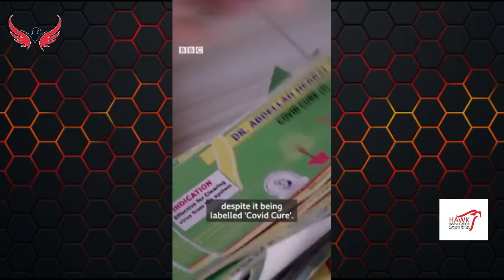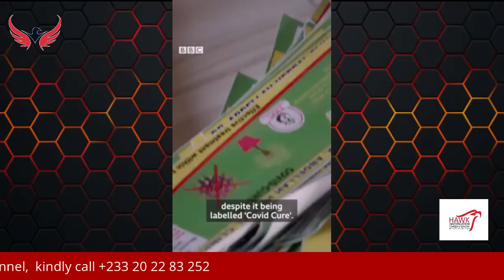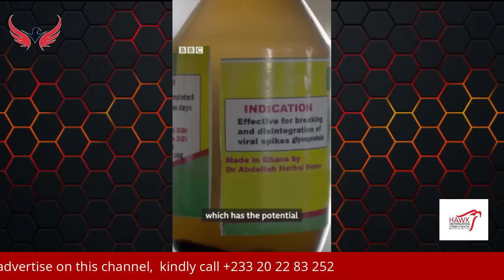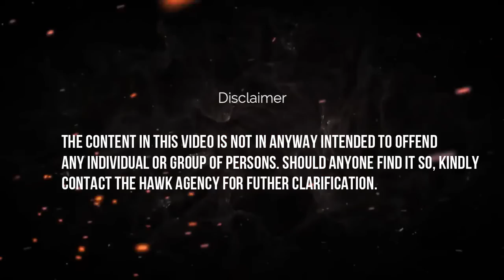Kwaku Annan on d Battle of Words ahead of Elec. 2024; The mole @ d Backy@d of Ken Agyapong Exposed 2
Kwaku Annan on d Battle of Words ahead of Elec. 2024; The mole at the Backyard of Ken. Agyapong Exposed part 2.